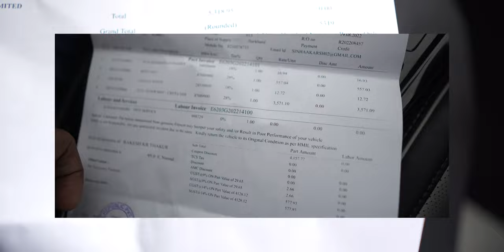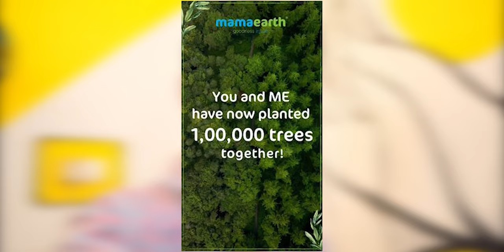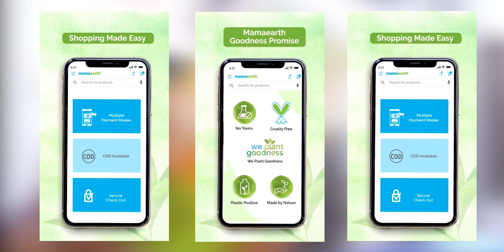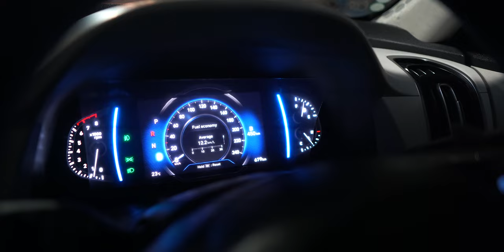Creta ki first service done!! Webseries shoot update🎥 || Akarsh Sinha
Web series shoot almost done : Update Vlog
So here in this vlog sharing all the update related to the web series LOVE LANE